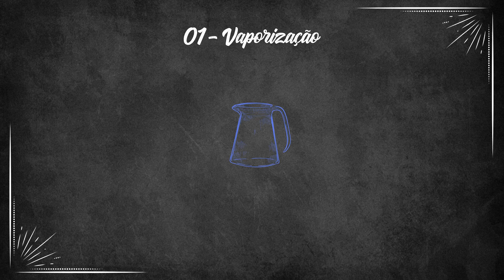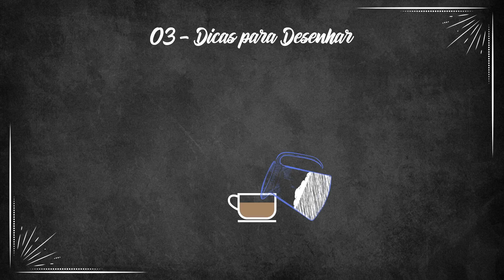Latte Art Design - O que fazer quando o desenho dá errado (Desafio Latte na Laranja)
🙌 Não importa se você vem da genealogia de qualquer um dos artistas que deram nome às Tartarugas Ninja, muito provavelmente seu primeiro desenho de latte art foi um vulto branco! Fica suave, hoje o Gabriel vai te mostrar que existe uma saída pra você olhar para os amigos e dizer: "eu queria essa bolinha branca no desenho mesmo".

👉 OFICINA UNIQUE: Toda quinta-feira, às 17:30h, um novo vídeo com temas diferentes para você. Tem uma dúvida para nosso barista? Deixe nos comentários 😊

Índice:
0:05 Introdução
1:00 Termos usados no preparo do Latte art
1:34 Dicas essenciais para preparar seu Latte art
3:20 Preparando o Latte art, na prática
4:29 Como desenhar um "ursinho" com o Latte art
6:04 Como desenhar um "cachorrinho" com o Latte art
7:07 O grande desafio